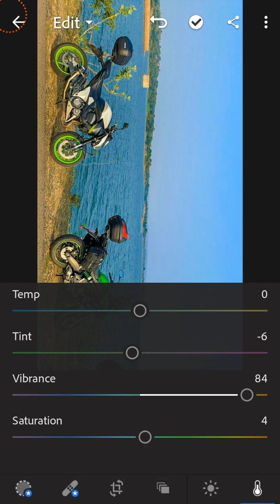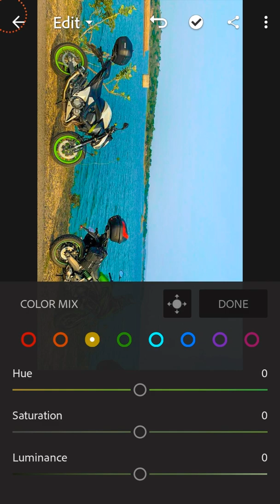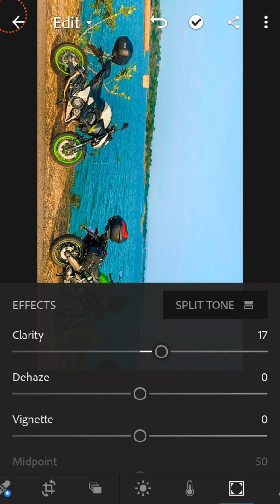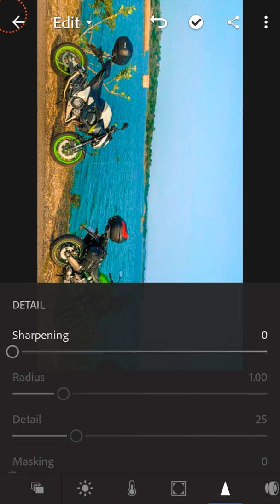New |Kawasaki ninja| super bikes |photo editing in lightroom| latest video 2019.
Assalam.o.Aliakum friends.

Lahori editing☺

Super bikes photo editing.

Photo edit.
                 Lightroom

Ahmad mughal.

music
NCS.☺ photo editing ,picsart lightrrom new vector art editing in piccsart  corona virus editing  ramazan photo editing lockdown editing joker face editing lahori editring how to make photo editing  tranding ohoto editing in picsart and lightroom youtube channel how to use picsart and lightroom and photoshop  sneepseed apps editing softwersoical media eraning youtube
pakistan lahore lockdown androon lahore karachii multan islamabad fasilabab
india saudia arabic africa london brazil iran oman turkey canada usa america pakistan serilanka kuwait mexico itley
lahori photo editing in picsart and lightroom latest tutorials video